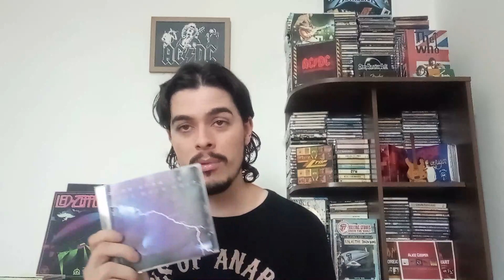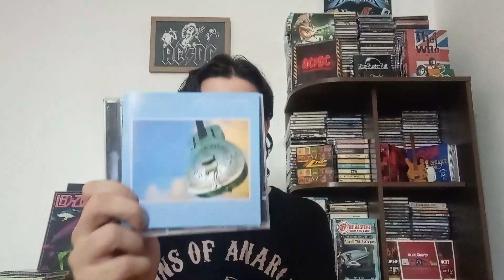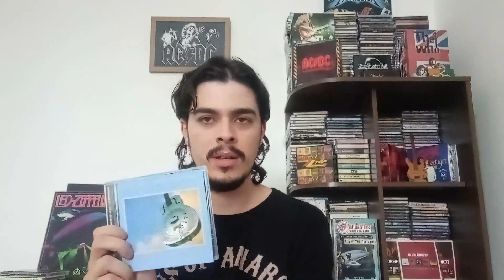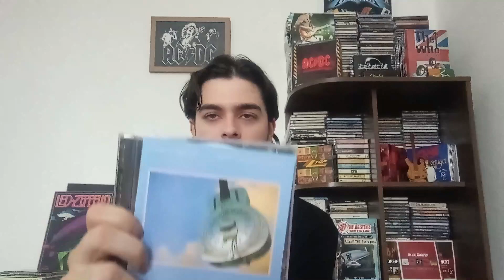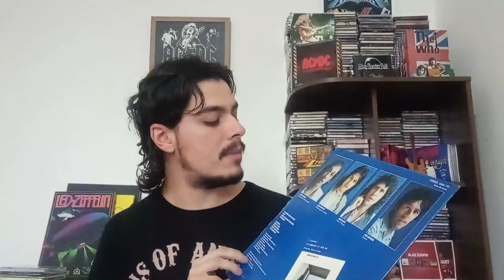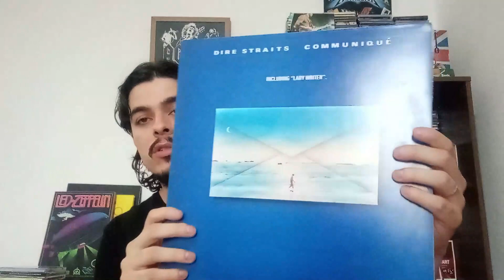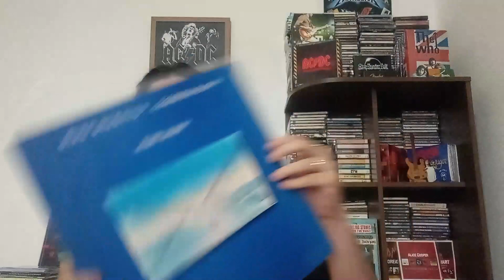Do pior ao melhor: Dire Straits.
Neste vídeo apresento o meu ranking dos discos de estúdio da discografia do Dire Straits, classificando-os do "pior" ao melhor, mostrando os itens da coleção e fazendo breves comentários sobre eles.